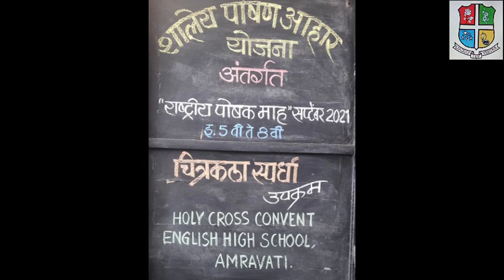Drawing competition.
Drawing competition based message: POSHANMULAY YUKT AHAAR VA KUPOSHAN